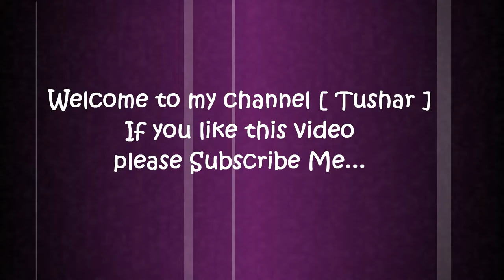Top 10 Most Popular Korean Actresses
10.MOON CHAE WON
Moon Chae Won was born on November 13, 1986. She has a degree in Painting from Chugye University for the Arts, but her true passion is in acting.

9.SHIN MIN AH
Shin Min Ah was born on April 5, 1984. She is both extremely successful actress and model. She is the first Asian model to have worked for Calvin Klein, as well as the famous brand, Rang & Bone.

8.HA JI WON
Ha Ji Won was born on June 28, 1979. She has known for her superb acting and ability to be extremely versatile in her role. She has starred in numerous popular dramas such as “The King 2 Hearts” and “Secret Garden”.

7.JUN JI HYUN
Jun Ji Hyun was born on October 30, 1981 in Seoul, South Korea. She had gained the successful since 2001 with the drama of “My Sassy Girl”.

6.YOON EUN HYE
Yoon Eun Hye is the popular singer, model, and actress in Korean. She was a member of Baby V.O.X music band and she started to play dramas after she left the music band.

5.PARK SHIN HYE
Park Shin Hye was born on February 18, 1990. She is very youngest model and actress in Korea.

4.KIM TAE HEE
Kim Tae Hee was born on March 29, 1990 and her height is 1.62m. She is a very popular Korean actress and model. She is deserved at the 4th place of the list.

3.LEE DA HAE
Lee Da Hae was born on April 19, 1984 and her height is 1.70m. She is deserved at the 3rd place. There are thousands of her fans all around the world.

2.PARK MIN YOUNG
Park Min Young was born on March 4, 1986. She is a very popular South Korean actress. She graduated from Dongguk University.

1.SONG HYE kYO
Song Hye Gyo is deserved at the 1st number due to her popularity. She was born on February 26, 1982. She is very beautiful and popular as South Korean actress. There are thousands of the fans of this actress in all over the word.